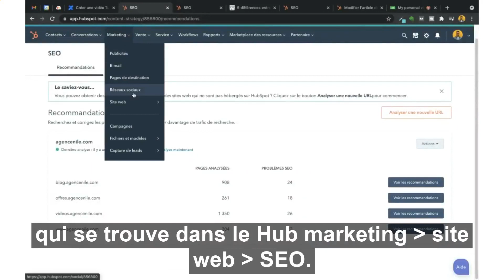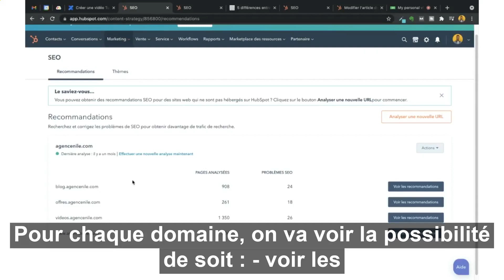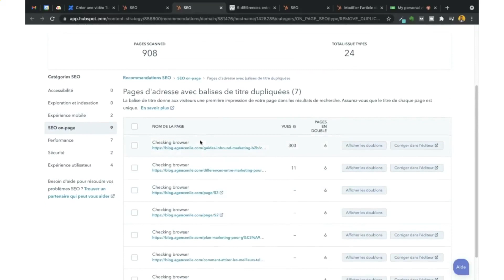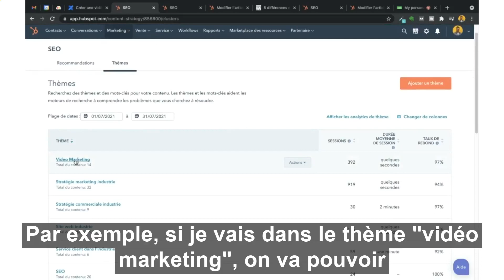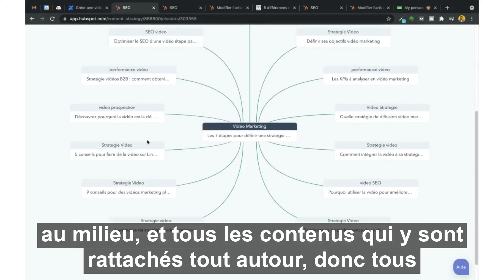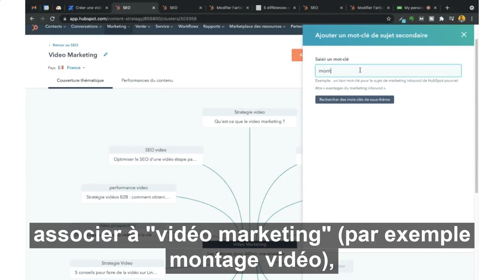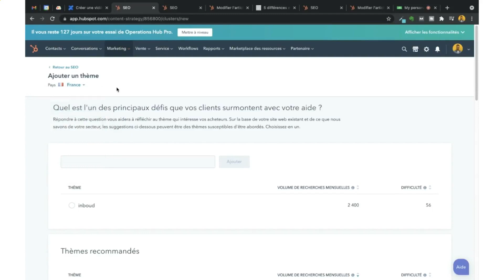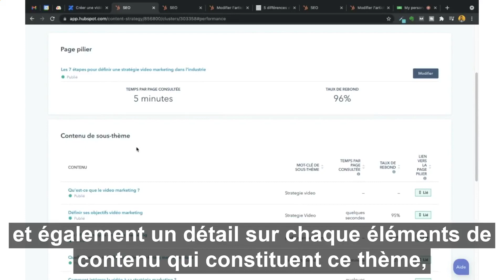HubSpot Marketing : démo des outils SEO et topic clusters dans HubSpot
Le Hub SEO de HubSpot Marketing vous aidera à attirer un flux plus important de visiteurs vers vos sites web grâce à :

- son outil SEO qui détectera les problèmes techniques de vos pages web qui affecteront votre indexation SEO

- son outil "thèmes" qui vous aidera à sélectionner les mots-clés pertinents de vos pages piliers, ainsi que ceux du contenu que vous y associerez

Détail de la démo des outils SEO et topic clusters dans HubSpot :

00:30 : Découverte de l'outil SEO de HubSpot

01:34 : Les recommendations de l'outil SEO

03:31 : L'outil "thèmes"

04:26 : Les astuces de l'outil thèmes

07:03 : Suivre les performances d'un thème

Il est temps pour vous de pousser le sujet et de passer à l’étape supérieure ?
Participez à notre programme d’onboarding pour tirer le maximum de bénéfices de votre CRM HubSpot et augmenter votre ROI